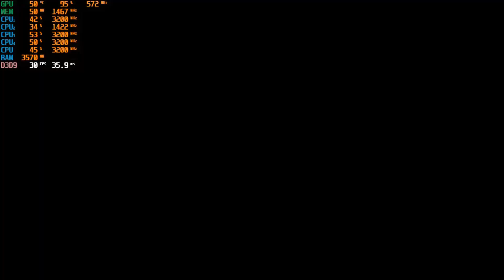Bully Scholarship Edition on Ryzen 3 3200g - 16GB Ram(8x2)